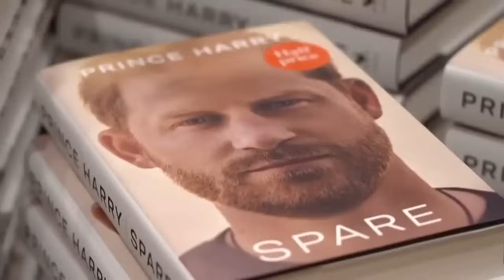Do The Duty! (Meghan Markle)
What happens when Princess Anne (normal) tells it straight to Meghan Markle (narcissist)? HG Tudor explains.